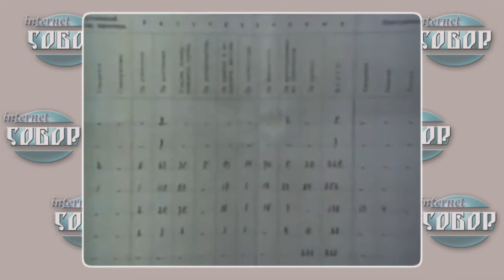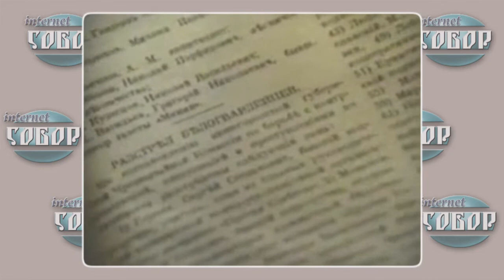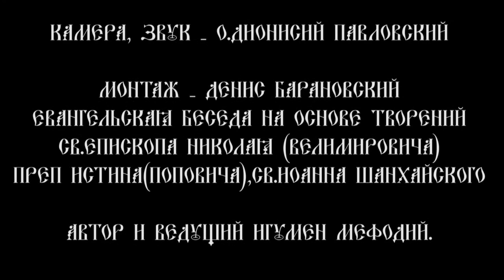РПЦЗ: Информационно-аналитический выпуск Интернет-Собора. №24